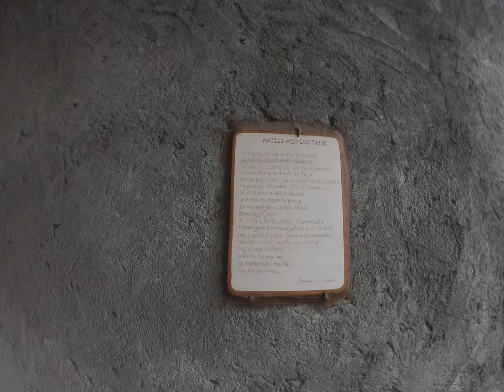Scorci del rione Batia a Bivongi e piazzetta Santo Spirito in 4k (2022)